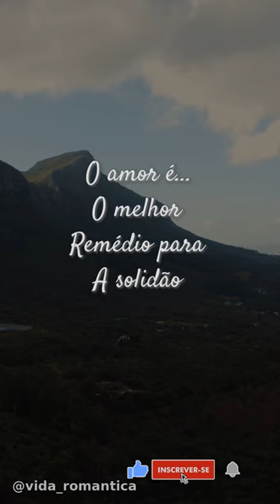O amor é... o melhor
O amor é...
O melhor
Remédio para
A solidão